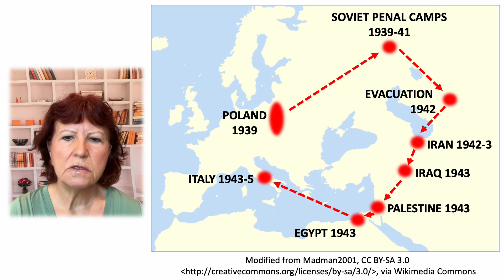Why the Heroes of Monte Cassino were Forgotten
This video concerns the contributions of the Polish army to the Allied victory in WWII, something we hear little about in the West because it was covered up after the war. In May 1944, the Allied offensive in Italy was in jeopardy due to heavy casualties against Germany. In a final assault led by the Polish 2nd Corps, Monte Cassino was finally captured, opening access to the main highway to Rome. The heroism of the Polish army was recognized by King George VI, by Prime Minister Winston Churchill, and by senior British commanders. Churchill personally assured the Polish General, Władysław Anders, that Britain and America would not let Poland down. Yet, six months later in a secret meeting at Yalta, Churchill and Roosevelt allowed Stalin to annex half of Poland and install a puppet government in the remainder. The heroism of the Polish troops became a political embarrassment and they were excluded from the Allied Victory Parade in London in 1946.